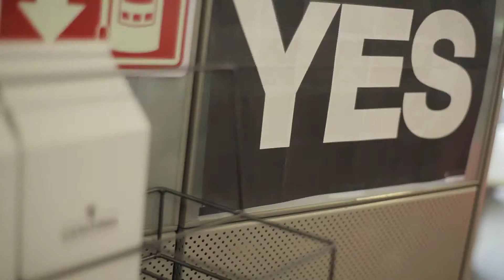VISITA CATATONIA A PUBLICIS